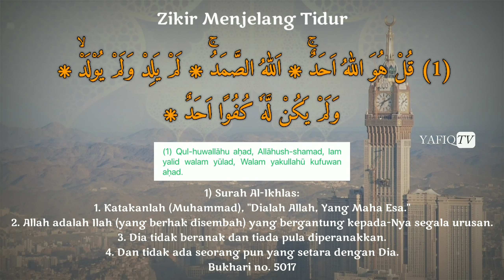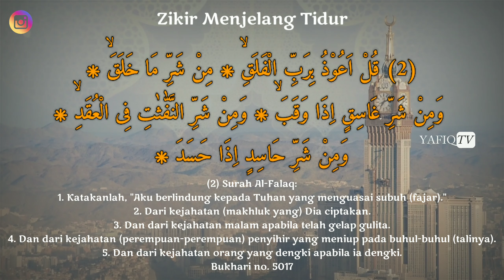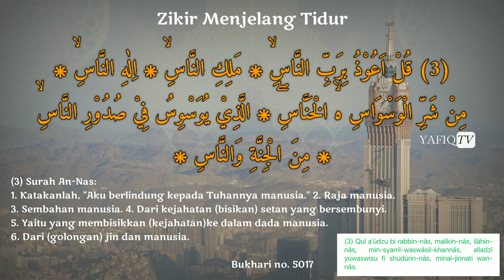Dzikir Menjelang Tidur dengan Arti dan Penjelasannya [YAFIQ TV]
(1) قُلْ هُوَ اللّٰهُ اَحَدٌۚ ۞ اَللّٰهُ الصَّمَدُۚ ۞ لَمْ يَلِدْ وَلَمْ يُوْلَدْۙ ۞ وَلَمْ يَكُنْ لَّهٗ كُفُوًا اَحَدٌ ۞

(2) قُلْ اَعُوْذُ بِرَبِّ الْفَلَقِۙ ۞ مِنْ شَرِّ مَا خَلَقَۙ ۞ وَمِنْ شَرِّ غَاسِقٍ اِذَا وَقَبَۙ ۞ وَمِنْ شَرِّ النَّفّٰثٰتِ فِى الْعُقَدِۙ ۞ وَمِنْ شَرِّ حَاسِدٍ اِذَا حَسَدَ ۞

(3) قُلْ اَعُوْذُ بِرَبِّ النَّاسِۙ ۞ مَلِكِ النَّاسِۙ ۞ اِلٰهِ النَّاسِۙ ۞ مِنْ شَرِّ الْوَسْوَاسِ ەۙ الْخَنَّاسِۖ ۞ الَّذِيْ يُوَسْوِسُ فِيْ صُدُوْرِ النَّاسِۙ ۞ مِنَ الْجِنَّةِ وَالنَّاسِ ۞

 (1) Surah Al-Ikhlas:
1. Katakanlah (Muhammad), "Dialah Allah, Yang Maha Esa."
2. Allah adalah Ilah (yang berhak disembah) yang bergantung kepada-Nya segala urusan.
3. Dia tidak beranak dan tiada pula diperanakkan.
4. Dan tidak ada seorang pun yang setara dengan Dia.

(2) Surah Al-Falaq:
1. Katakanlah, "Aku berlindung kepada Tuhan yang menguasai subuh (fajar)."
2. Dari kejahatan (makhluk yang) Dia ciptakan.
3. Dan dari kejahatan malam apabila telah gelap gulita.
4. Dan dari kejahatan (perempuan-perempuan) penyihir yang meniup pada buhul-buhul (talinya).
5. Dan dari kejahatan orang yang dengki apabila ia dengki.

(3) Surah An-Nas:
1. Katakanlah, "Aku berlindung kepada Tuhannya manusia."
2. Raja manusia.
3. Sembahan manusia.
4. Dari kejahatan (bisikan) setan yang bersembunyi.
5. Yaitu yang membisikkan (kejahatan) ke dalam dada manusia.                                                                                                         6. Dari (golongan) jin dan manusia.

  Bukhari no. 5017